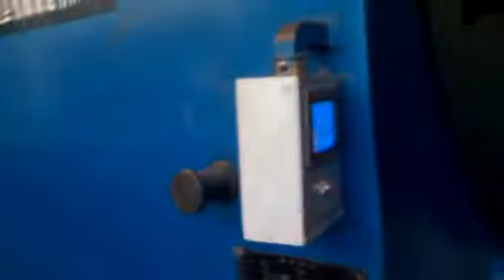75Tons load capacity super heavy duty lathe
Anda Machinery Co.,Ltd.